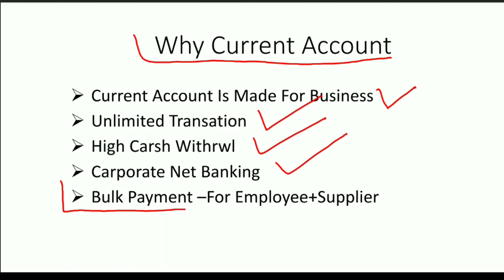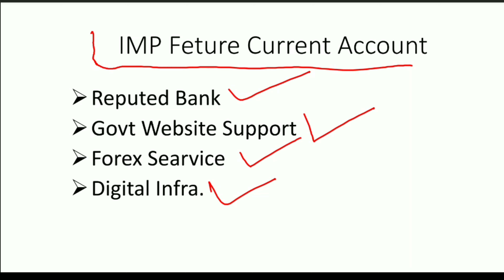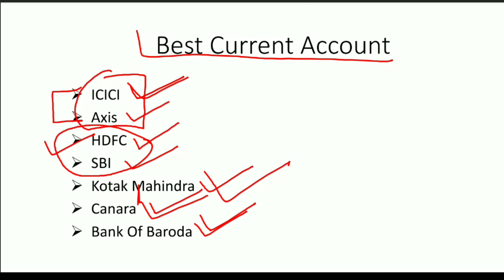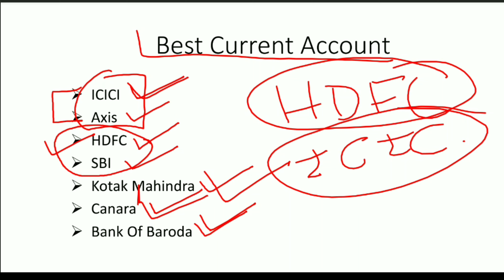Which is Best Bank For Current Account In India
hello guys in this video i am going to tell you best current account in india
1. ICICI Bank
2. HDFC Bank
3. SBI
4. Kotak Mahindra Bank
5. Canera Bank
6. Bank Of Baroda
You Can Also Watch Our Video
2. Central bank of india is good bank? full review | क्या हमे सेंट्रल बैंक में अकाउंट खुलवाना चाहिए
3. Which is best bank account for students in india | स्टूडेंट के लिए बेस्ट बैंक अकाउंट